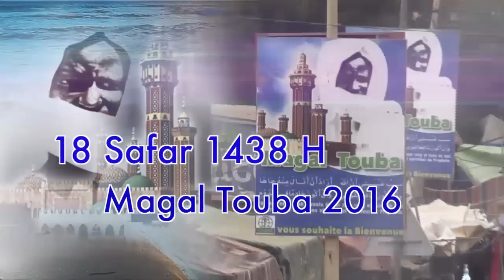Keur Serigne Ahmadou Mbacke Khalifa Serigne Souhaibou Mbacke